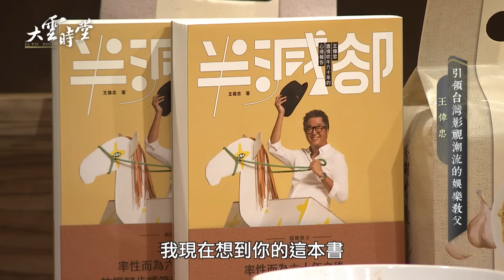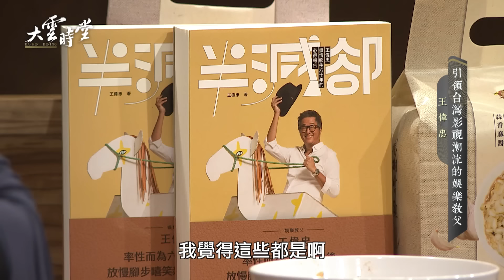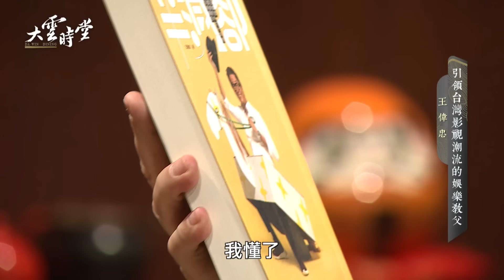【完整版】 他做的節目你一定看過 台灣綜藝教父王偉忠 20190509【王偉忠】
本集菜色： 蒜香麻醬麵X五福滷味拼盤佐麻婆香辣醬X筍絲卜菜雞湯

《大雲時堂》是由大雲文創與WIN TV綜合台聯合製作的全新談話節目，以新時代女性觀點為主軸，廣邀政壇、商界等各領域優秀女性齊聚食堂，與主持人李四端暢談話題、聊生活趨勢，並將他們的優秀與成功清楚解析，傳播給社會大眾。

主持人：李四端
來賓：【綜藝教父】王偉忠

【若需使用畫面請來信告知取得同意，並請於使用畫面/文章中標示影像出處】
👉電視播出／週一至週五 晚間10點 WinTV綜合台CH76頻道